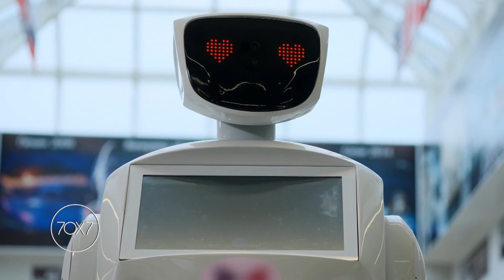Semana Cáritas. Entrevista a Eugénio Fonseca, Presidente da Cáritas Portuguesa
Programa 70x7 do dia 15 de março de 2020